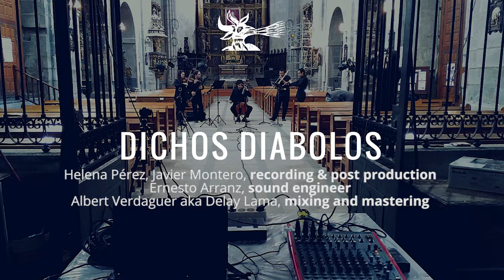Marco Antonio FERRO - Sonata 11 (Op.1) - Dichos Diabolos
Marco Antonio Ferro (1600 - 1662)
Sonata 11. Sonate a due, tre, quattro strumenti e basso continuo. Op.1
(Venice, 1649)

DICHOS DIABOLOS
Emiliano Pérez, recorder
Cristina Altemir, violin
Dimitri Kindynis, viola da gamba
Marc Sumsi, harpsichord
Alfonso Barreno, dulcian
Fernando Borja Martín, sackbutt

Iglesia de San Eutropio, El Espinar (Segovia, Spain).
December 2016